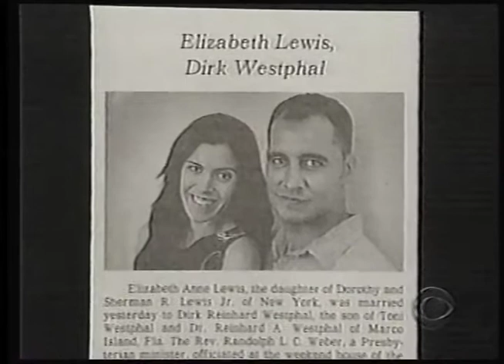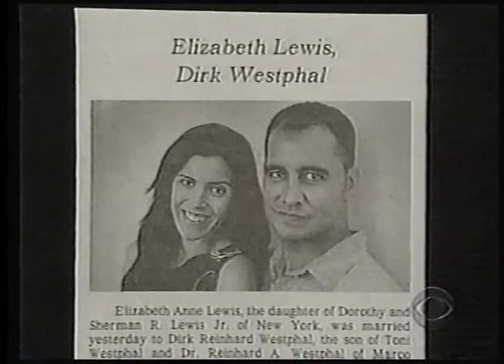WestphalLetterman1B(1).mov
Dirk Westphal and his wife Elizabeth make an appearance on the David Letterman show.